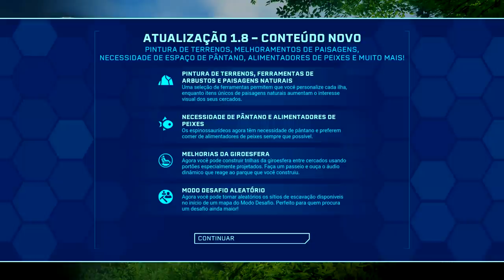SALVE OS DINOSSAUROS DO VULCÃO! PRIMEIRA IMPRESSÃO | Jurassic World: Evolution Claire's Sanctuary